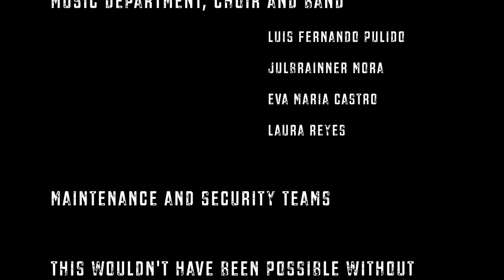New Release Be Bolivar Song 75 Years Colegio Bolivar